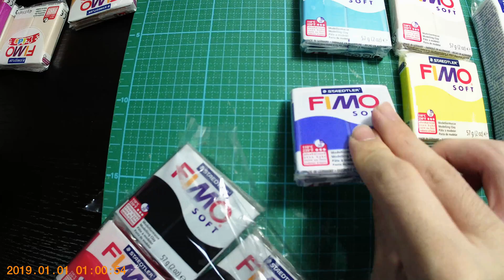【Clay Figure】ジャイアントトードに捕食されたアクア様のフィギュア作ってみた【このすば】【粘土】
製作動画としては一作目となります。１作目はアクア様を作ろうと決めていました。
普段はスカルピーでフィギュアを作っているので、慣れない素材で難しかったです。
今後もこのカラー粘土で動画をアップしていくつもりなので、何かリクエストなどあればコメントください。